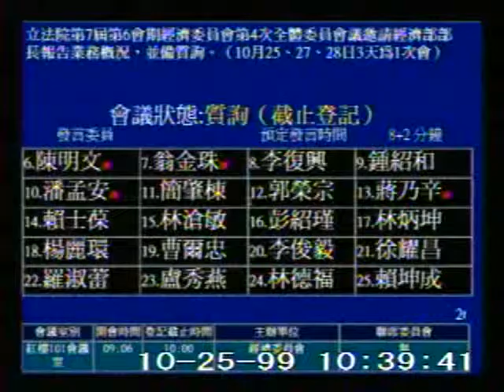2010-10-25 陳明文 發言片段, 第7屆第6會期經濟委員會第4次全體委員會議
會議簡介: 立法院第7屆第6會期經濟委員會第4次全體委員會議邀請經濟部部長報告業務概況，並備質詢。（10月25、

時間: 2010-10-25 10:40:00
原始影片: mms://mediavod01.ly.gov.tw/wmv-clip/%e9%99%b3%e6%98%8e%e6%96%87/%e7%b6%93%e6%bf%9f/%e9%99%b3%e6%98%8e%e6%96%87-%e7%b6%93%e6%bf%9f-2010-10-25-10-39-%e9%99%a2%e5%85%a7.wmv